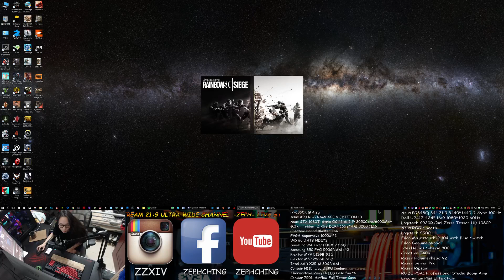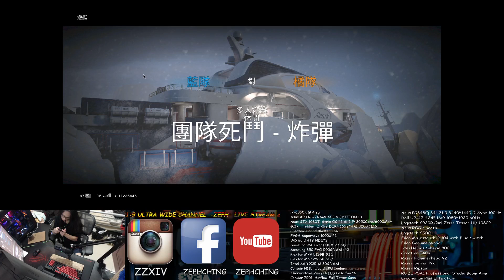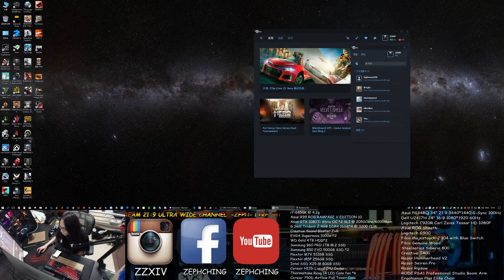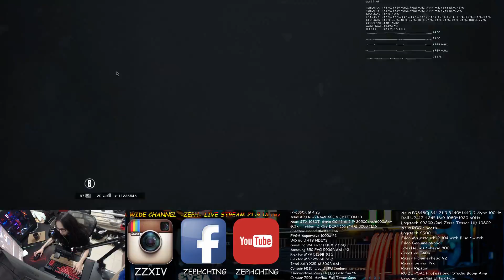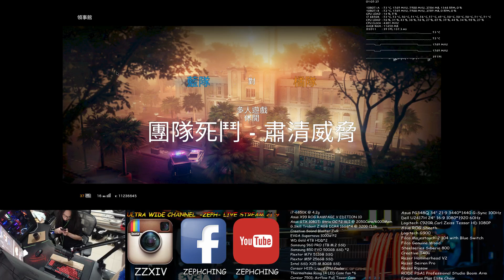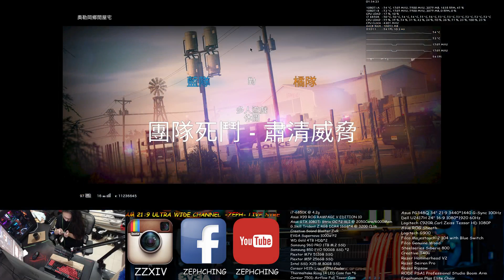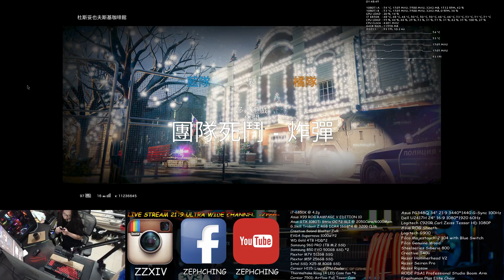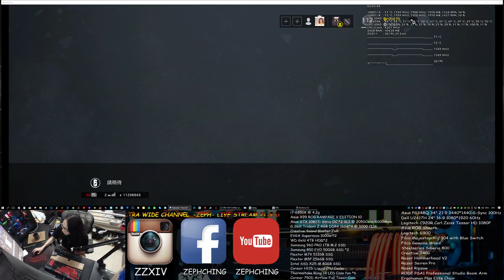[Rainbow Six Siege#PC 21:9 Ultra Wide] 6850K & GTX 1080Ti SLI (11-07-2017)